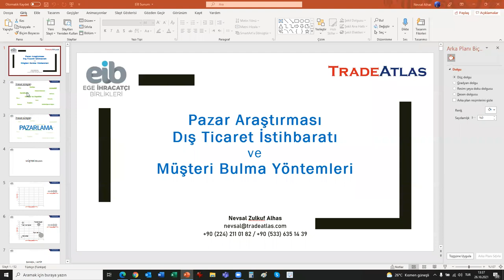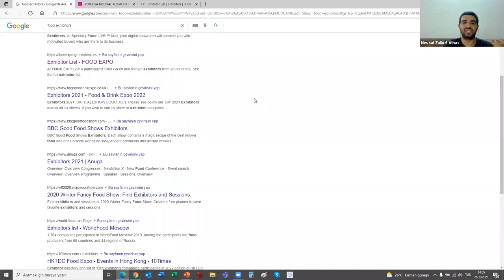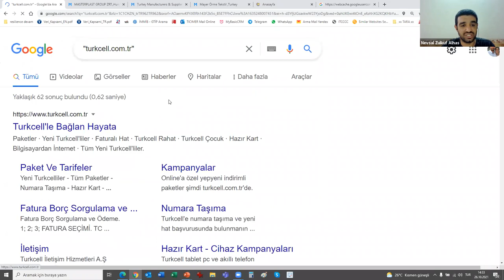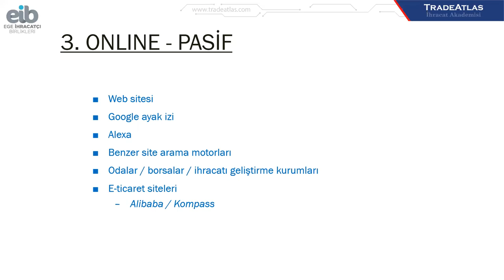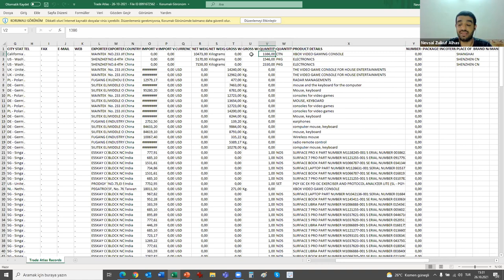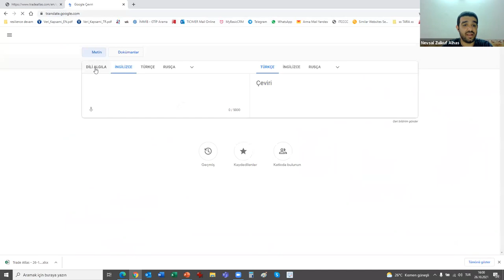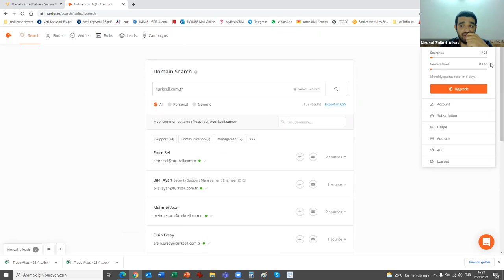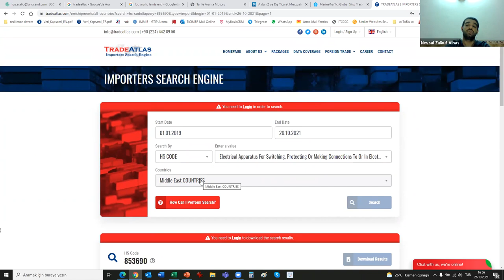Pazar Araştırması, Dış Ticaret İstihbaratı ve Müşteri Bulma Yöntemleri - Webinar | EİB & TradeAtlas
TradeAtlas İş Geliştirme Müdürü Sn. Nevsal Zülküf ALHAS’ın sunumuyla gerçekleştirdiğimiz "Pazar Araştırması, Dış Ticaret İstihbaratı ve Müşteri Bulma Yöntemleri" konulu eğitim videosu kanalımıza yüklenmiştir. Bu eğitimde genel olarak aşağıdaki konulara değinilmiştir:

1. Müşteri Bulma Yöntemleri ve Dış Ticaret İstihbaratı
1.1. Masabaşı ve Sahada müşteri bulma yöntemleri
1.2. Potansiyel alıcılara erişilebilen online kaynaklar
1.3. Firmaların Google’daki varlığı
1.4. Google üzerinden alternatif firma arama yöntemleri
1.5. Fuarlarda müşteri arama
1.6. Rakiplerin müşterisine erişim
2. Ticari İstihbarat Nedir?
2.1. Farklı müşteri bulma yöntemleri için faydalanılabilecek devlet destekleri
3. Potansiyel Alıcılarla İrtibat: Mailing
3.1. Firmaların karar vericilerinin mail adreslerinin tespit edilmesi
3.2. Potansiyel alıcı listelerine toplu mailing yapılması ve takibi
3.3. Mailing'de dikkat edilmesi gereken noktalar

Diğer eğitim videolarımıza kanalımızdan ulaşabilirsiniz. İlerleyen günlerde yeni eğitim videolarımız kanalımıza eklenmeye devam edecektir.

Canlı olarak eğitimlerimize katılmak ve sorularınızı eğitmenlerimize iletmek için Linkedin üzerinden "TradeAtlas Türkiye" sayfamızı takip edebilirsiniz